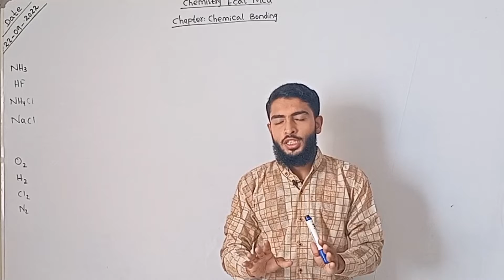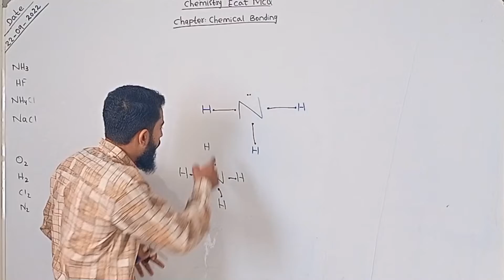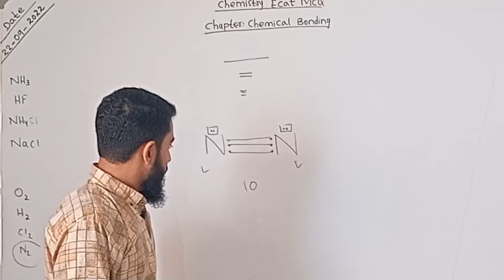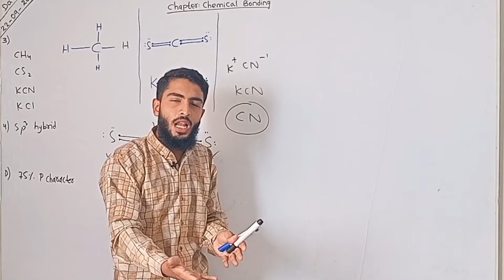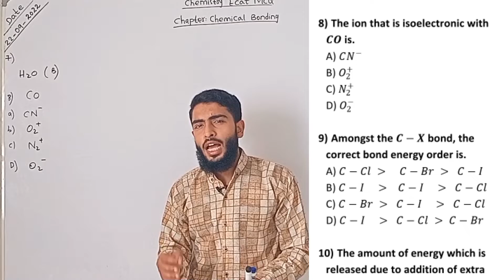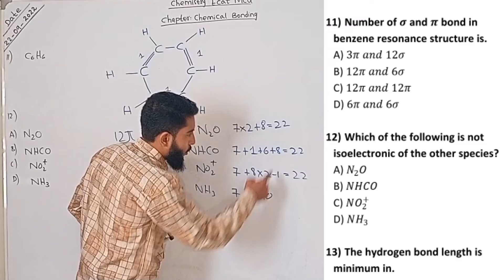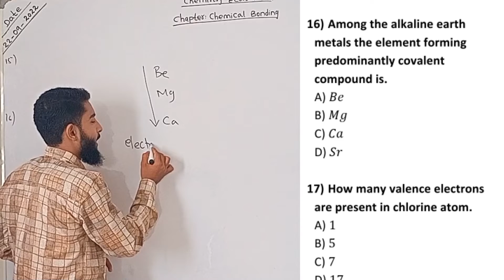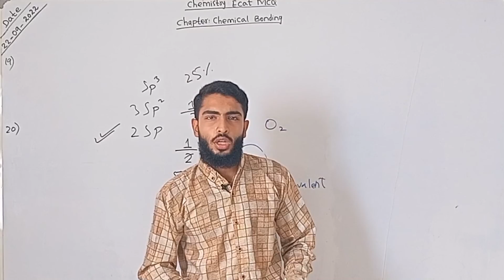CHEMISTRY MCQs FOR ECAT/MDCAT || CHAPTER CHEMICAL BONDING